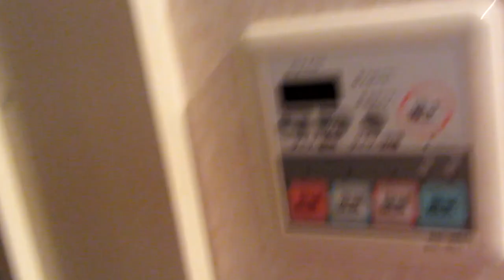MY AMAZING OCEANSIDE Japanese Apartment Tour In Yokosuka Japan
In today's episode of Andy Before Japandy, I show you guys my amazing apartment back when I was stationed in Yokosuka Japan!

**B-ROLL**

Ramen Adventures

Ericsurf6

Drift Hunter

**Tech Notes**

*Camera Used*

*Mic Used*

*Programs Used*

*Music Credits*

BGM Artist: Jeremy Blake